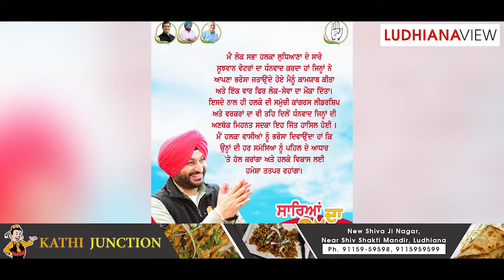Ravneet Singh Bittu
ਲੁਧਿਆਣਵੀ ਮੰਗ ਕਰਦੇ ਹਨ ਕੇ ਰਵਨੀਤ ਸਿੰਘ ਬਿੱਟੂ ਦੇ ਰੁਕੇ ਹੋਏ ਕੰਮ ਪੂਰੇ ਹੋਣ
Ludhianvis Demanding the PENDING WORKS of Ravneet Singh Bittu to be COMPLETE